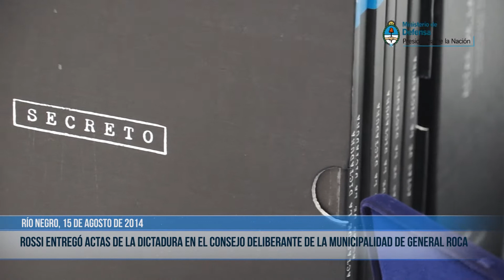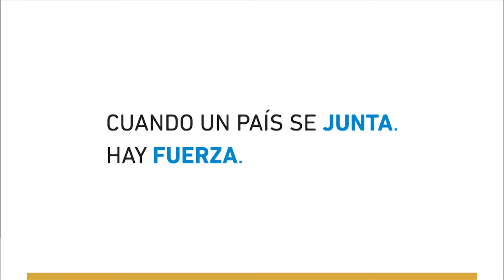Rossi entregó actas de la dictadura en el consejo deliberante de la municipalidad de General Roca